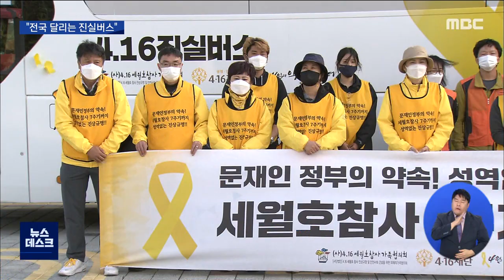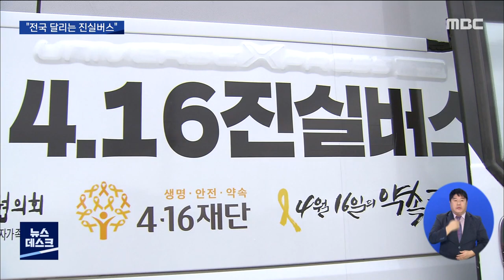"반년 남은 공소시효" 전국 달리는 4*16진실버스 (뉴스데스크 2020.10.16)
◀앵커▶
진실버스를 타고 전국을 순회하고 있는
세월호 유가족들이 진도와 목포신항 등을 방문해 성역없는 진상 규명을 요구했습니다.

공소시효가 6개월 밖에 남지 않아
세월호 참사의 진상규명과
책임자 처벌을 요구하는 유가족들의 마음이
다급해 지고 있습니다.

◀기자 리포트▶

세월호 유가족과 생존자 등이 탄
4*16 진실버스가 진도체육관에 도착합니다.

참사 당시 가족들이 구조소식을
애타게 기다리던 곳입니다.

2014년 4월 16일 이후 6년의 시간이 지났지만 가족들은 여전히 세월호 참사 진상규명을
촉구하고 있습니다.

◀ＩＮＴ▶ 장동원 / 세월호 생존자 가족
"우리 아이들의 7주기 전에 (진상규명을) 끝내고자 전국을 순회하고 9일차 진도에 도착했습니다.."

가족들은 이어 기억의 숲, 팽목항을
차례로 방문했습니다.

또 진도군청 앞에 들려
팽목 기억공간 조성을 요구하기도 했습니다.

가족들이 버스를 타고 전국 순회에 나선 건
세월호 참사 관련 범죄 공소시효가
6개월 밖에 남지 않았기 때문입니다.

그동안 정부와 국회의 진상규명 약속과 함께
검찰 특별수사단의 조사 결과를 기다렸지만

사고원인과 선체 CCTV 저장장치 조작 의혹 등 진상규명에 큰 진척이 없다는 입장입니다.

이들은 공소시효 정지와 함께
사참위의 활동기간 연장, 수사권 부여
등을 요구했습니다.

◀ＩＮＴ▶ 윤경희 /고 김시연 어머니
"많은 시민들에게 알리고 싶었습니다. 세월호 참사 진상규명은 아직 되고 있지 않고, 문재인 대통령님은 아직 약속을 이행하지 않고 있다.."

S/U 4*16 진실버스는 지난 6일 청와대를 시작으로 전국 28개 도시를 순회하며 시민들과 만나고 있습니다.

세월호 진실버스는 앞으로
부산과 밀양 등을 방문한 뒤 오는 26일
세월호 참사 진상규명에 대한
시민들의 서명을 청와대에 전달할 계획입니다.